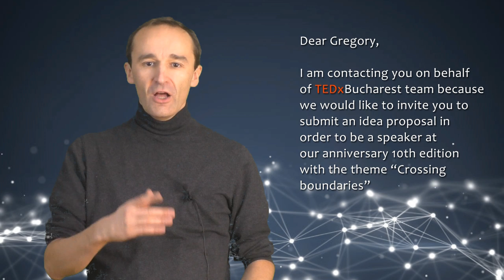My TEDxtalk experience as speaker and host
Brain Vlog 2. This week, I have something special for you. I want to talk to you about my TEDxtalk experience both as speaker and host. How it is to actually give a TEDxtalk, but more importantly, I’m gonna share with you what nobody tells you about being a TEDx speaker and host

ok, so if you don’t know what a TED conference is, you must have been living under a rock somewhere these last ten years. TED stands for ‘Technology, Education and Design’.  Their slogan is ‘ideas worth spreading’, They have a very specific format. Every speaker has 18 minutes on stage to speak in front of a live audience. Everything is recorded and uploaded on their website. You can find them on youtube as well, and we, the public, can see these ‘ideas worth spreading’ for free. TED talks are truly awesome.

Now I have to say, I can’t speak for other TED organisers. But the one in Bucharest. OMG, these guys know how to throw an event. Very professional, very well organised. But above all, very friendly. Jee, They made me feel like a VIP. The limo was waiting for me at the airport. The place of the event was beautiful and high standard. Everyone was so thoughtful. The rehearsal went good. The other speakers I met were amazing. Brilliant, beautiful people from all over the world. People flew in from US, Canada, Israel, UK, Amsterdam, Brussels (that was me), …

There’s one thing nobody tells you about TED talks. Sure, whatever happens on stage is great, really fantastic. Amazing people with amazing stories. But that’s only half the story. what happens backstage is just crazy.
These three days at Bucharest were, to me, the most inspiring event in my professional life. Ever. I was just blown away.